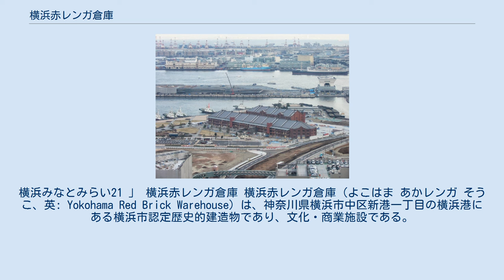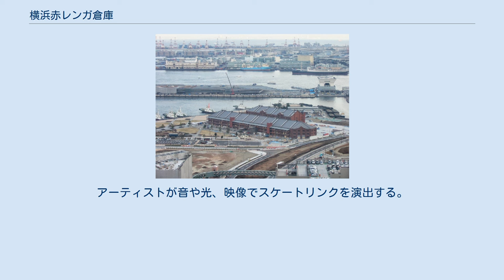横浜赤レンガ倉庫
横浜みなとみらい21 」 横浜赤レンガ倉庫 横浜赤レンガ倉庫（よこはま あかレンガ そうこ、英: Yokohama Red Brick Warehouse）は、神奈川県横浜市中区新港一丁目の横浜港にある横浜市認定歴史的建造物であり、文化・商業施設である。
新港埠頭建設の一環として、明治政府によって横浜税関新港埠頭（保税）倉庫として建設された。
横浜みなとみらい21の2街区に位置する。
 2号館は1911年（明治44年）、1号館は1913年（大正2年）に竣工された。
保税倉庫としての役割は1989年（平成元年）までに終え、しばらく放置されていた。
2002年（平成14年）に、1号館は展示スペース、ホールなどの文化施設、2号館は商業施設となり、赤レンガ倉庫の付近一帯は広場と公園を備える赤レンガパークとして整備され、横浜みなとみらい21地区の代表的な観光施設となっている。
第45回BCS賞（2004年）受賞。
2007年（平成19年）、経済産業省による近代化産業遺産に認定。
2010年（平成22年）、日本初の「ユネスコ文化遺産保全のためのアジア太平洋遺産賞」優秀賞受賞。
 本項では赤レンガ倉庫とともに新港埠頭の歴史についても記述する。
 オープン前の横浜赤レンガパークと改修工事中の大さん橋（2002年2月） 1号館 俯瞰で見た赤レンガ倉庫。
右が1号館、左が2号館。
 赤レンガ倉庫（新港埠頭保税倉庫）は、明治時代の終わりから、大正時代の初めにかけて建設された。
 当時の横浜港は、1859年（安政6年）の開港から半世紀を経て、近代的な港湾の整備が横浜市にとって急務となっていた。
1889年（明治22年）には第1期築港工事が始められ、大桟橋、東西防波堤などの整備が進められた。
これに続く1899年（明治32年）には、横浜税関拡張工事の名目で大蔵省が主導して、第2期築港工事が始められた。
 第2期築港工事は、前期と後期に分かれる。
前期工事は、税関前の海面を埋め立てて、係船岸壁を有する埠頭の建設を主に進めた。
係船岸壁とは船が直接接岸できる岸壁で、その建設は日本初の試みであった。
1905年（明治38年）には埋立が完了したが、同年より引き続いて始められた後期工事は埠頭の拡張と陸上設備（上屋、倉庫、鉄道、道路）の整備を目指した。
赤レンガ倉庫は後期工事の中で、国営保税倉庫として建設された。
後期工事には、日清戦争後に急伸し東洋最大の港となっていた神戸港や大阪港に対抗するため、横浜市も約270万円の費用を負担して、築港の完成を急いだ。
これは横浜市が国に働きかけて実現させた事業であり、国と地方の共同事業の嚆矢となった。
 赤レンガ倉庫の設計は、妻木頼黄・部長率いる大蔵省臨時建築部によって行われた。
妻木頼黄は、馬車道にある横浜正金銀行本店（現、神奈川県立歴史博物館）の設計もした、明治建築界三巨頭の一人である。
2号倉庫が1911年（明治44年）、1号倉庫が1913年（大正2年）に竣工した。
第2期築港工事は1914年（大正3年）までに完成し、ここに税関埠頭、現在の新港埠頭が生まれた。
 全長約150メートル、背面に鉄骨造ベランダを持ち、日本初の業務用エレベーターや避雷針、消火栓を備える赤レンガ倉庫は、国営保税倉庫建築の模範となるとともに、組積造技術の最高段階を示す建築とされる。
2号倉庫はレンガとレンガの間に鉄を入れる補強が施されていたことで、1923年（大正12年）に発生した関東大震災でも、被害は1号倉庫の約30%損壊にとどまった。
なお、当時のエレベーターは現在も1号館横に展示されており、重要科学技術史資料登録台帳に第00027号として登録 されている。
 赤レンガ倉庫を含む新港埠頭は、1942年の横浜港ドイツ軍艦爆発事件や1945年の横浜空襲での破壊を避けられ、第二次世界大戦終戦後の1945年（昭和20年）に、連合国軍に接収され、横浜税関に連合国軍最高司令官総司令部が置かれた（後に第一生命ビルへ移転）。
 新港埠頭のほかにも、横浜港は大部分が連合国軍に接収されて使用不能となり、横浜の復興を遅らせる原因となった。
新港埠頭は、1954年（昭和29年）に商船の臨時使用が許可され、1956年（昭和31年）に1号から6号岸壁と赤レンガ倉庫を含む上...